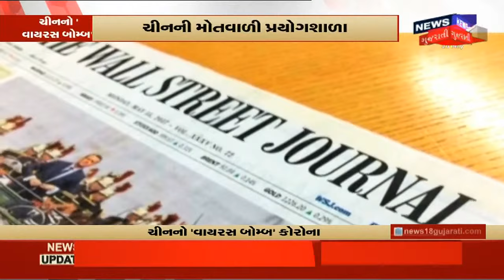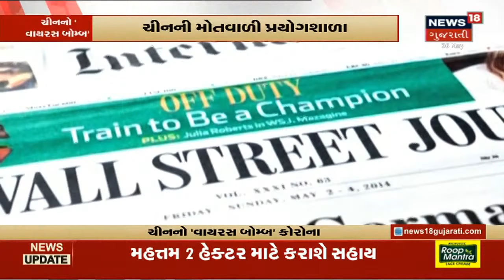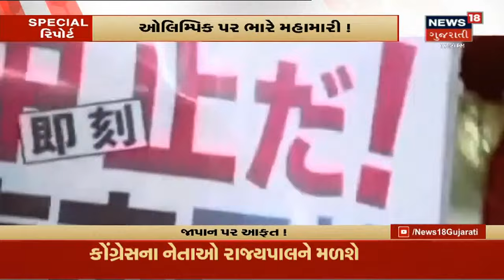ચીનનો 'વાયરસ બોમ્બ' કોરોના | Special Report | News18 Gujarati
જાણો હજારો લોકોના જેણે જીવ લીધા તેમજ દુનિયામાં જેણે તહેલકો મચાવ્યો એ કોરોનાને કેમ કહેવાય રહ્યો છે ચીનના 'વાયરસ બોમ્બ' કોરોના.